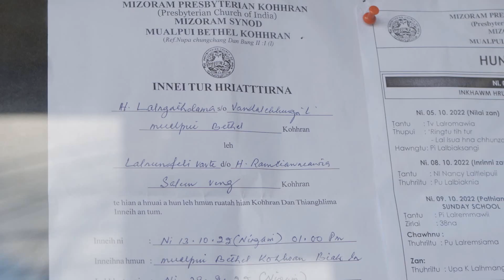Kan inneih ni - Dampuia weds Feli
Ni 13 October, 2022 kan inneih video ani.
Inneih inkhawm a lokal zawng zawng te chung ah lawmthu kan sawi e.
Bial Zaipawl leh Kohhhran Zaipawl te, Active Sound leh Max Sound te, Video a thlawna min laksak tu Hmingtea (Milesetone Picture) te, Cindy Lalthanpuii, Gospeli, Zothanpuii (Youth Icon 2019) One In Christ a thlawn veka thil min hmantir leh min zaisak na ah te lawmthu kan sawi tak meuh e.